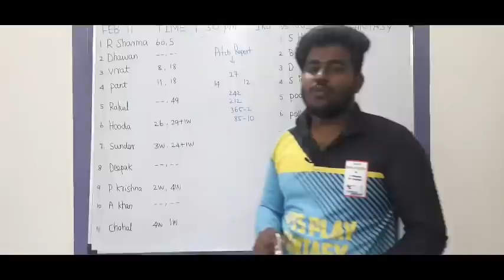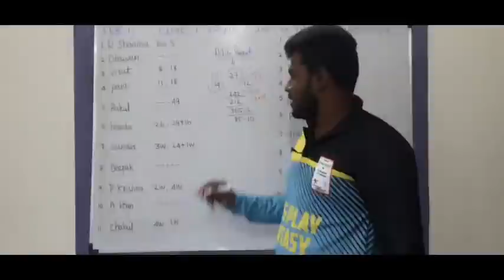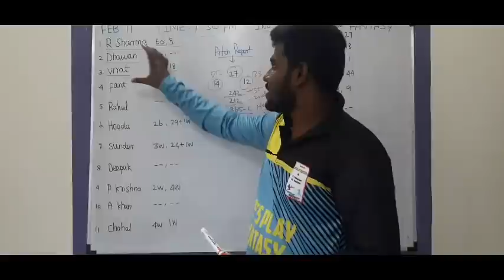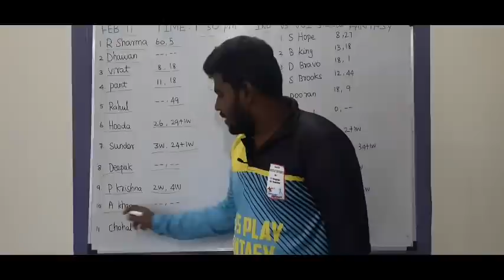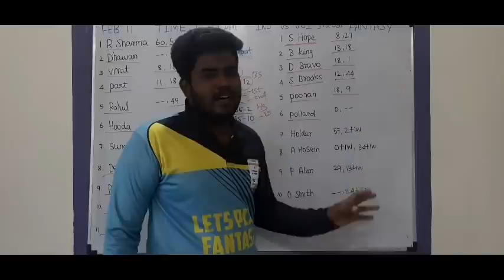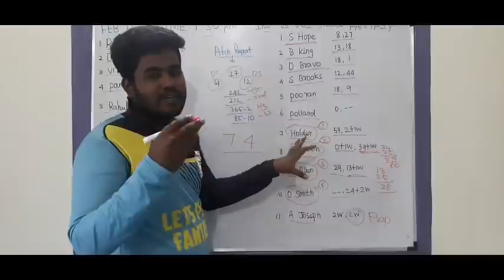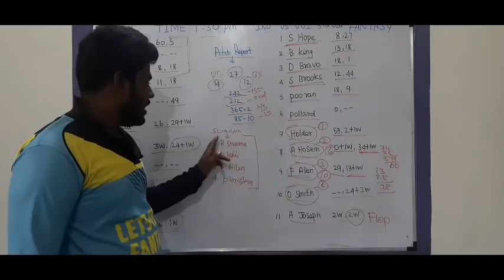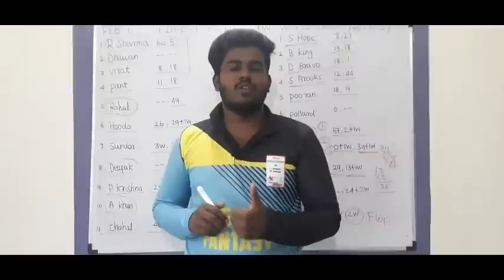IND VS WI 3RD ODI Tamil Prediction | Ind vs Wi Board Preview | Grand League C Vc Prediction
OR

1. Sportasy

2. Vision11

3. Myfab11

4. Fantafeat

5. Kubera

IND VS WI 3RD ODI PREDICTION
WI VS IND 3RD ODI PREDICTION
IND VS WI ODI TEAM
WI VS IND ODI TEAM
INDIA VS WEST INDIES GL TIPS
WEST INDIES VS INDIA GL TIPS
IND VS WI HEAD TO HEAD
WI VS IND HEAD TO HEAD
IND VS WI TAMIL PREDICTION
WI VS IND TAMIL PREDICTION

2. This video analysis is based on my research and knowledge. I am not forcing anyone to follow my prediction.